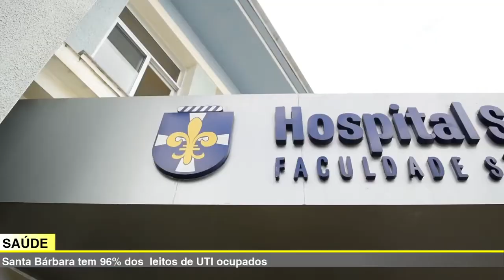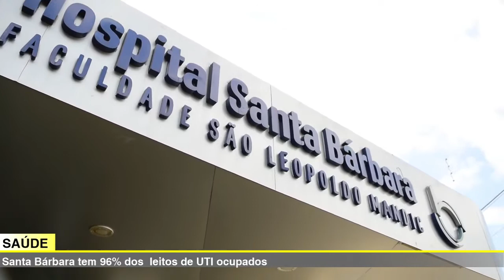🔴 🎬 JORNAL TVSBN – POLÍCIA RECUPERA CARGA DE COMBUSTÍVEL ROUBADA EM LIMEIRA